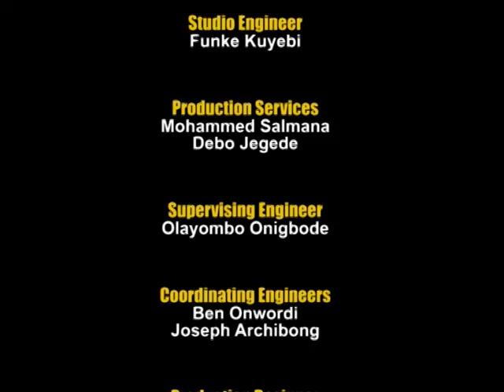Health Options with Rabi Abdallah 'Nigerian Emerges President Commonwealth Medical Ass.': 12/12/2019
Rabi Abdallah discusses the emergence of Nigerian as President of the Commonwealth Medical Association.